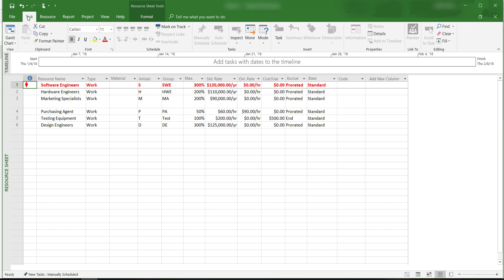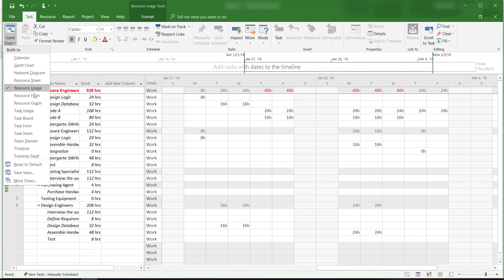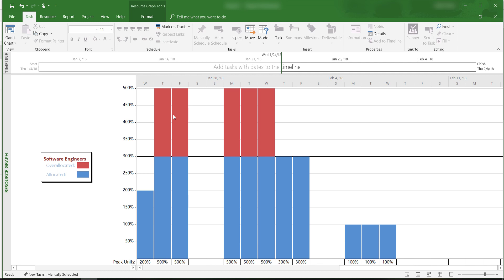MS Project Tutorials 14: Resource Overallocation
Welcome to Microsoft Project 2016 tutorials.

In this video, I'll show you how to identify over allocated resources in a project.

The course materials are available on YouTube.